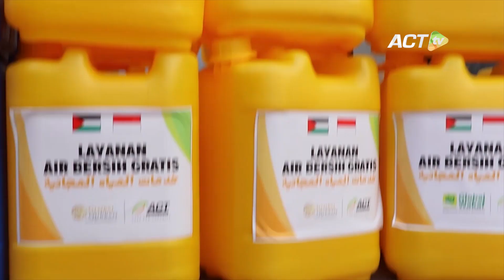Komitmen ACT Terus Alirkan AIR BERSIH untuk KELUARGA PALESTINA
Aksi Cepat Tanggap tak henti menjadi jembatan kedermawanan bangsa Indonesia, untuk keluarga Palestina.

Tak hanya bantuan berupa bahan pangan, makanan siap saji, juga bantuan pelengkap kehidupan, ACT juga memastikan air bersih bagi warga Gaza terjamin.

Hingga hari ini, hanya sekitar 3% sumber air bersih di Gaza yang bisa dikonsumsi.

Mobile Water Tank ACT pun terus bergerak dari satu wilayah ke wilayah lain di Kota Gaza, membawa ribuan liter air bersih setiap hari.